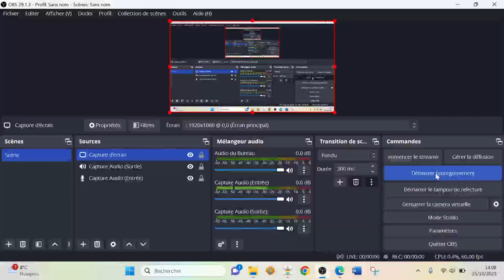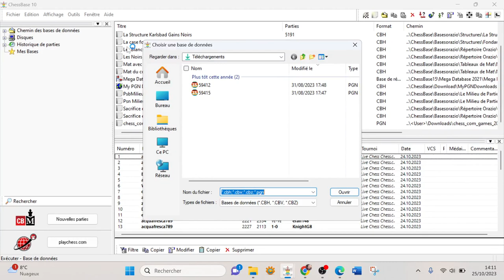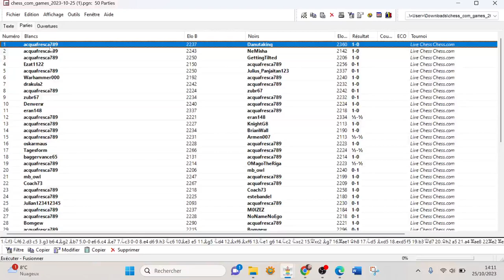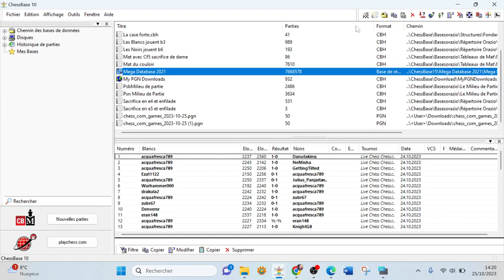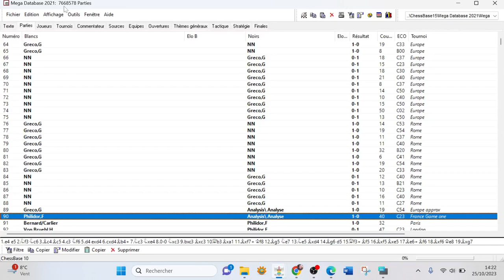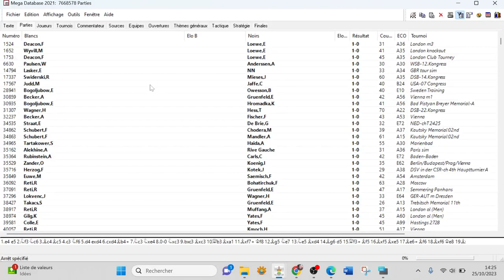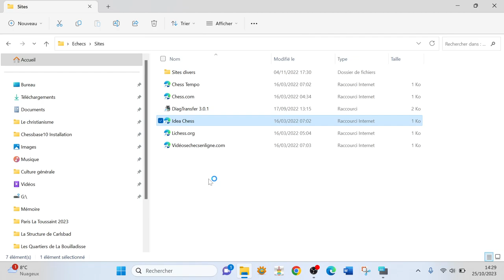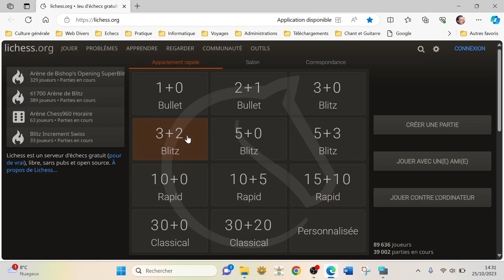2023 10 25 Ganay